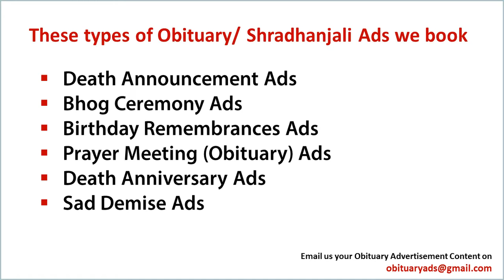Book Obituary Ad/ Death Announcement/Sad Demise Ad in Jodhpur's top Newspaper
Obituary ads

Obituary ad
Obituary ads
Obituary advertisement
Obituary advertisements
Obituary advertising

ad rates For Obituary classified ads in Jodhpur

With Regards
Obituary Ads Expert Team
15 Years in Service, 1500+ Client Served